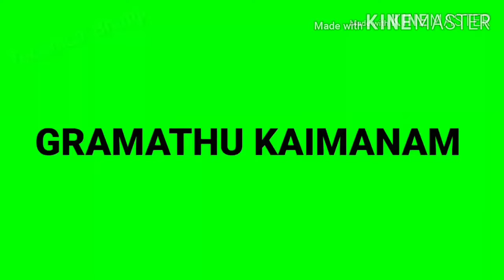கொத்தவரங்காய் குழம்பு || kotthavarangai karakulambhu recipe in tamil || Gramathu kaimanam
Hi friends today recipe is kotthavarangai karakulambhu

Ingredient
      oil-2 kulli karandi
      mustard-1sp
      garlic-5
      asafoetida-1/2sp
      Onion-3
      tomato-2
      kothavarangai-1cup
      turmeric-1/2sp
      chilli powder-2sp
      garlic-4
      peanut powder-2sp
      tamarind-small lemon size
      salt-as required